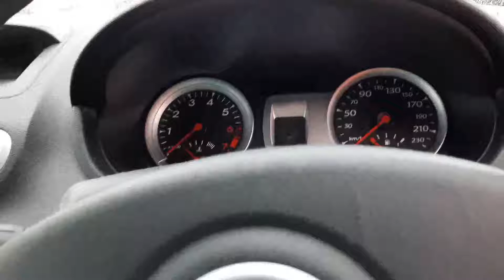11D39796 - 2011 Renault Clio 1.2 16V DYNAMIQUE 5DR 5DR 5,995